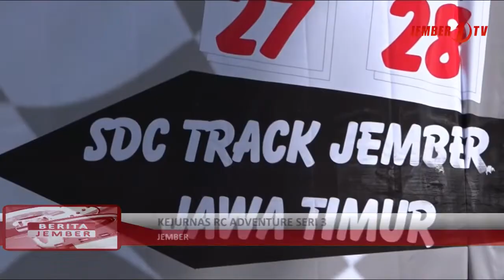Kejurnas RC Adventure Seri 3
Bagi anda penggemar mainan mobil remote cotrol kali ini kami akan mengajak anda untuk menyaksikan keseruan kejuaraan tingkat nasional mobil remote cotrol adventure yang diselenggarakan di Seven Dream City Kabupaten Jember yang digelar selama dua hari dari tanggal 27-28 Juli 2019.